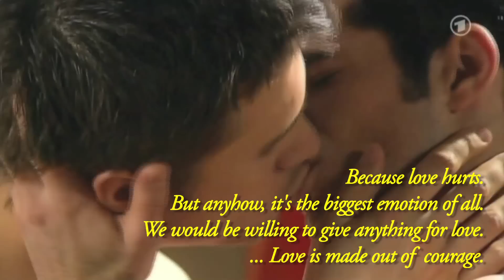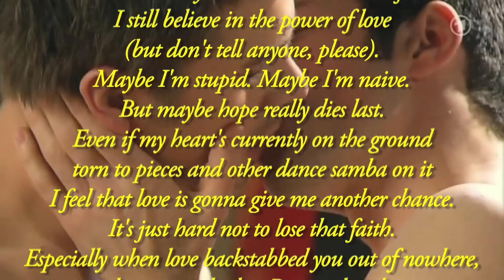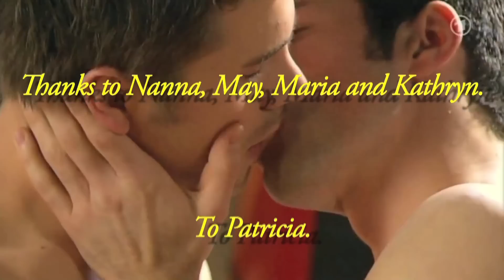VL Christian & Oliver: More Than I Can Be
Weeks ago some FB friends decided to create a group to celebrate Christian and Oliver's First Wedding Anniversary. At first thought it may seem strange since they are not together right now but as one of our friends said, we should celebrate what Christian and Oliver story means to us, a story that brought a lot of people around the world together. So, with this spirit I decided to give my contribution and made this "wedding video".

They also gave amazing suggestions for songs but unfortunately I just could choose one of them so I decided for "You Raise Me Up" and after listening to the song I imagine to show some important moments in Christian and Oliver life together, supporting and loving each other in good and bad times.

Due to some issues I made two slightly different versions of this wedding video. One is "More Than I Can Be" where I use Westlife version and it's available on YT and Vimeo. The other one, called "Eternity", I use Josh Groban's rendition and it's just available on Vimeo. I hope you like both of them.

The text I use at the end it was extracted from Chrolli VL, episode aired on 2008, September 25th (Nanna's 115).

Thanks to Nanna and May for the clips and the translations used in this video.
Thanks to Maria for revising the video and to Kathryn for suggesting the song.
My special thanks to my Facebook friends for their help.

I'd like to dedicate this video to my dear friend Patricia, this amazing woman who runs Thore's Official Fanpage on Facebook.

All clips by DasErste/Verbotene Liebe.

Song: You Raise Me Up
Composed by: R. Lovland and  B. Graham
Performed by: Westlife ("More Than I Can Be")
Performed by: Josh Groban ("Eternity")